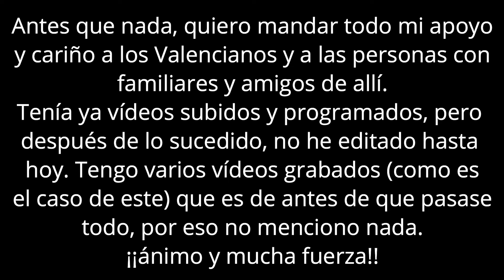🛒 Compra semanal Mercadona 🛒